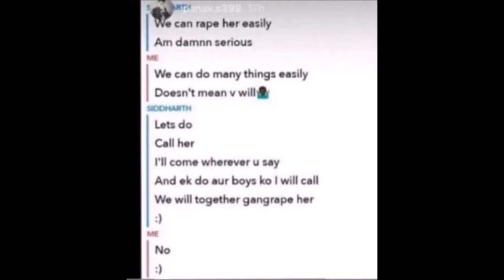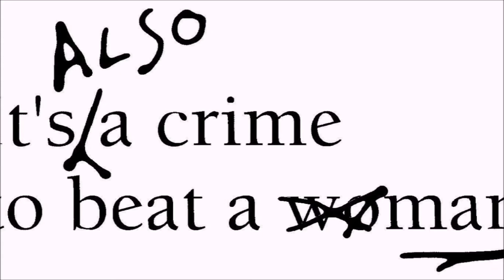Bois Locker Room| Reality of Feminism, Pseudo Feminism, Patriarchy and Gender Equality| Whose Fault?